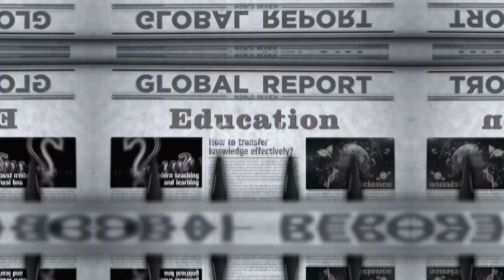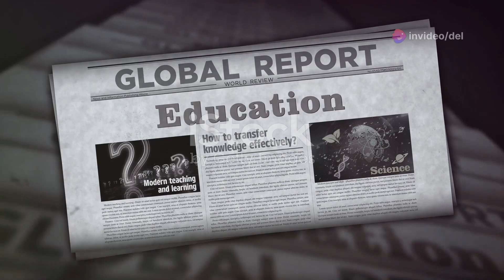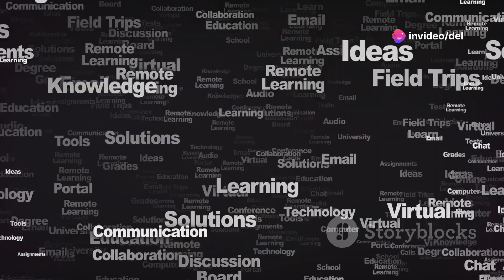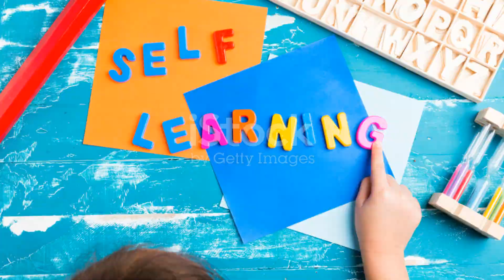Educide Revolutionizing Secondary Education